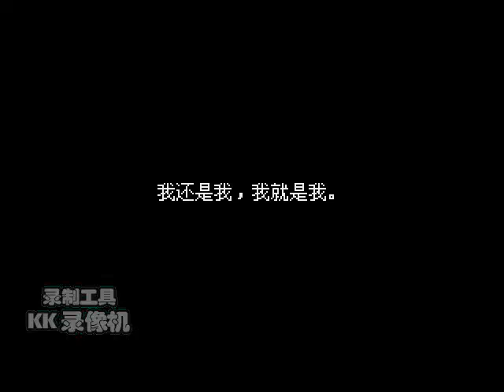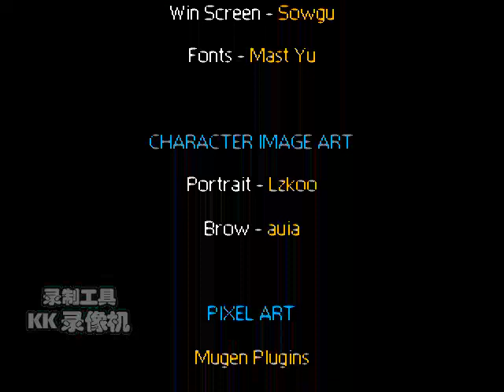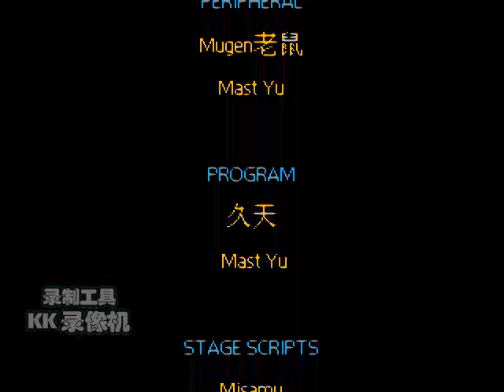拳皇无限之巅4.0 八神庵的故事.The king of mugen world4.0 Story of Iori Yagami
Me da pereza de traducir a Ingles XD